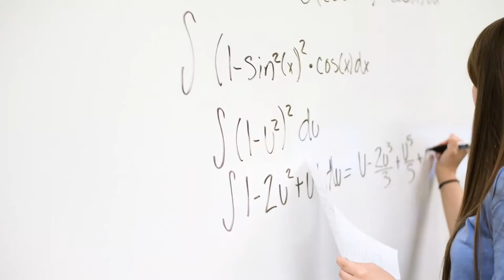Meridian Community College Commercial